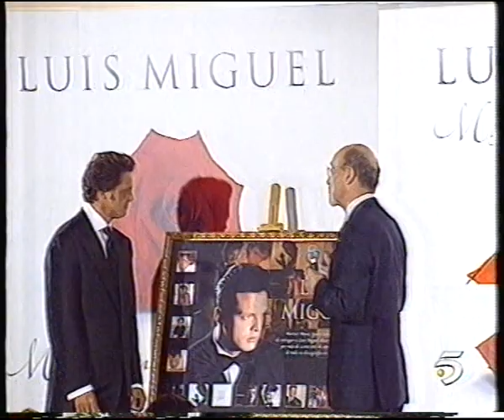Luis Miguel 2002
Imágenes de la rueda de prensa de Luis Miguel en Madrid. Presentación de Mis Boleros Favoritos (2 de octubre de 2002).